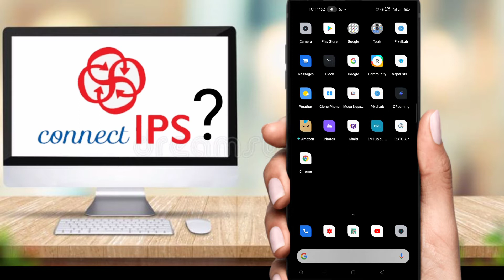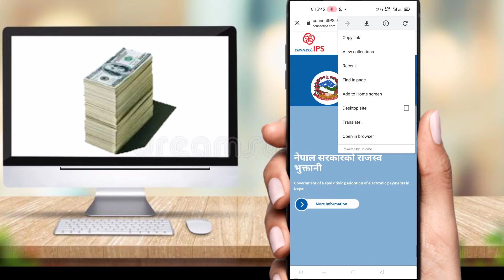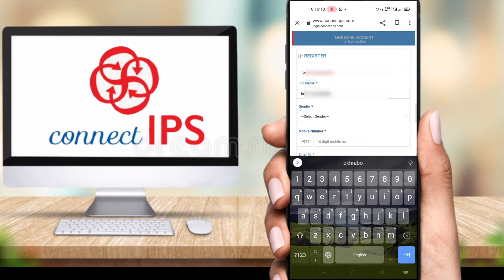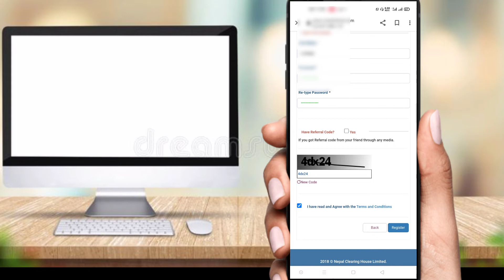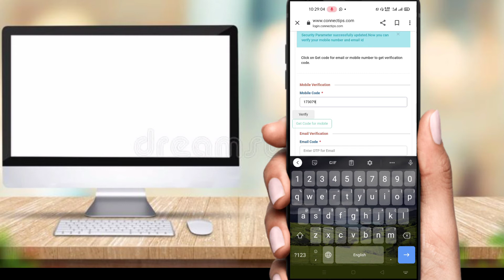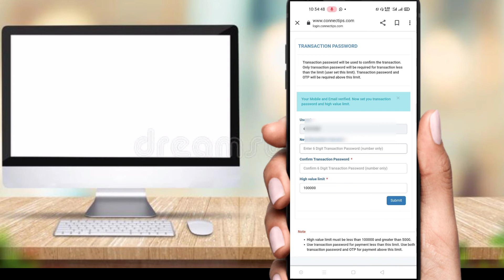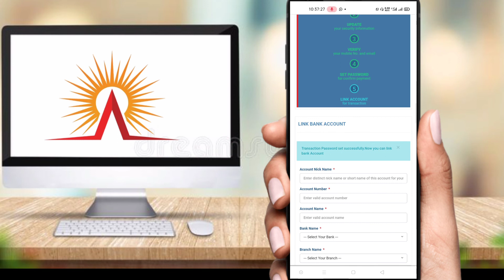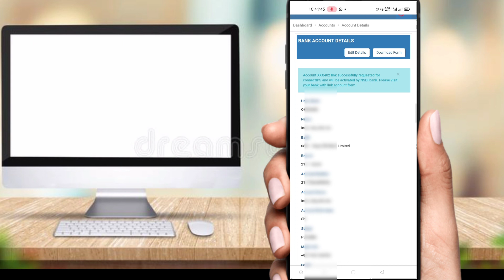how to create ips account in mobile \\ connect ips vaneko k ho \\ हरेक नेपालीसँग हुनै पर्ने